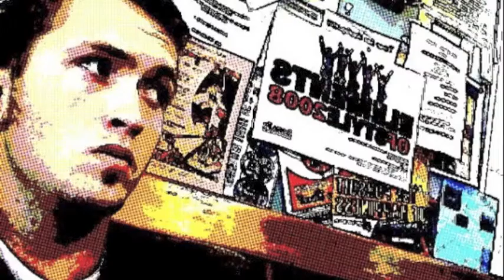fairy tale romance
Tristan Bradshaw

The clouds are melancholy
the trickity tracks of german trollies
on a cold winter's day
we were dreamin about sunshine in May

and then the sun started shining brighter
my darkened soul grew three shades lighter
I was selling me for five-ninety nine
I really think your something divine

this thing called love is just treason
it's got no time  got no season
but anytime I look at her I'm not doing fine
I've crossed that line

waking-up is a heartache
talking to her and trying to fake
the way I really feel about her
I know it simply sounds absurd

this train's a running and it's destination's made
I'll change of course the boiler
let's burn a special love and oil her
derail me off of my straight course
where your loving is the only force

money can't buy me your affection
and if it could I ain't got none
but oh for one chance at a fairy tale romance
I'd sell my very soul for the likes of you`1`  qsw

I throw my neck into the sea
all those fine hanahs come swimming to me
and I know, I know you're the one for me

so give me a chance, dinner and a dance to win you over
come on over to me honestly, honestly

I've been running down this road since I remember
at least since last december
every passing day - I take the same old precaussion
to ensure my heart is not running away

and if it could I can't buy none
I'd sell my very soul for one night with you

running can't buy me your affection
I'd sell my very for one night with you